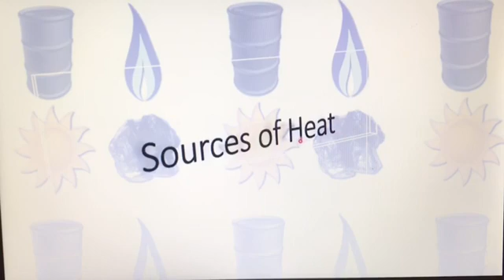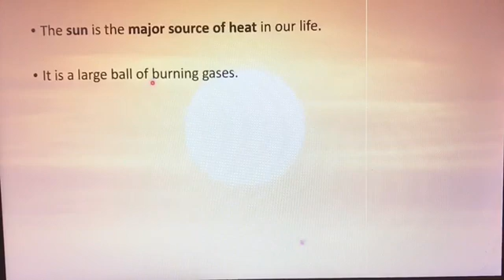Grade 4 science lesson /sources of heat part one